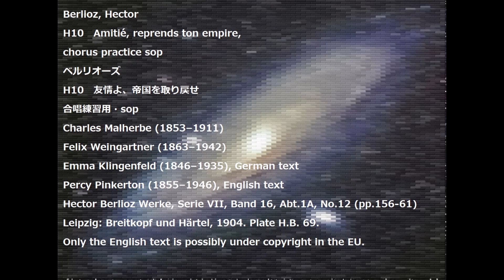Berlioz, Hector H10 Amitié, reprends ton empire, chorus practice sop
Berlioz, Hector
H10　Amitié, reprends ton empire,
chorus practice　sop
ベルリオーズ
H10　友情よ、帝国を取り戻せ
合唱練習用・sop
Charles Malherbe (1853–1911)
Felix Weingartner (1863–1942)
Emma Klingenfeld (1846–1935), German text
Percy Pinkerton (1855–1946), English text
Hector Berlioz Werke, Serie VII, Band 16, Abt.1A, No.12 (pp.156-61)
Leipzig: Breitkopf und Härtel, 1904. Plate H.B. 69.
Only the English text is possibly under copyright in the EU.